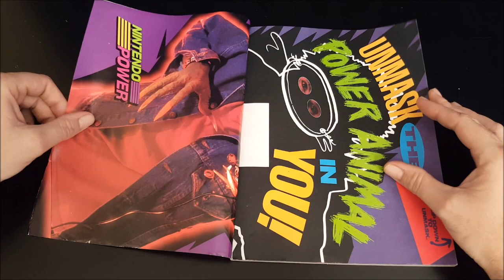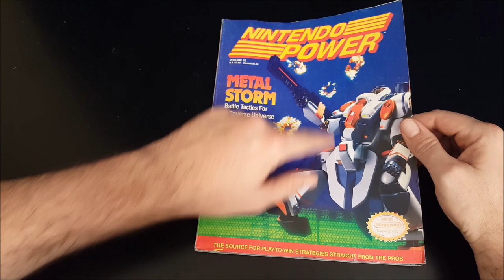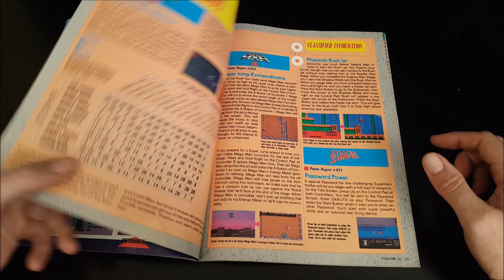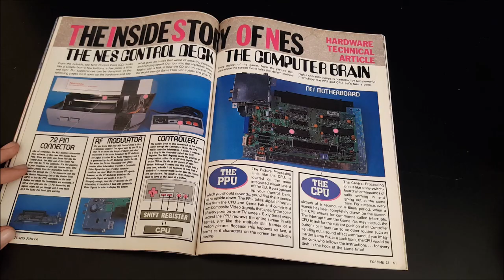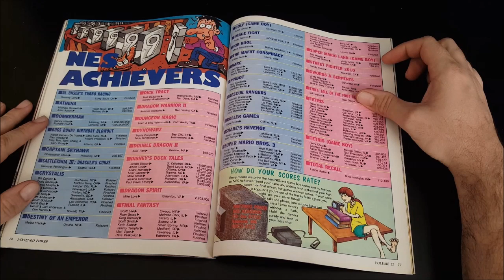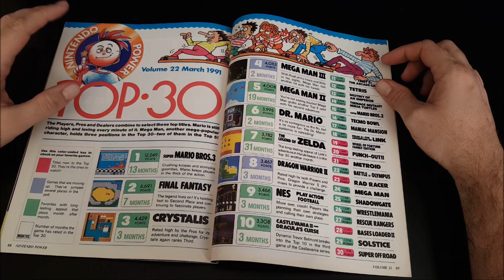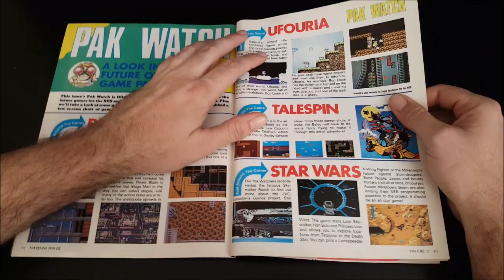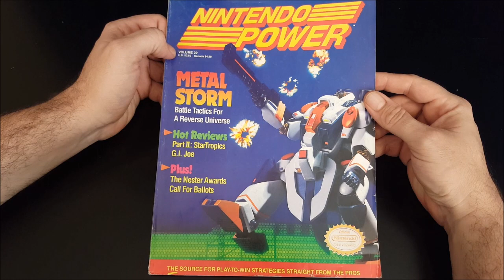Remember Video Game Magazines? | Nintendo Power Volume 22 From 1991! | Retail Relics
I miss the the old days of flipping through video game magazines like Nintendo Power. Join me as we take a look at volume 22 of Nintendo from 1991!